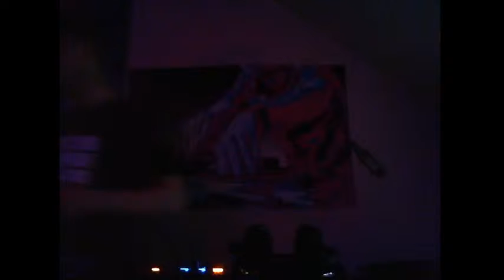Steffen Schneider b2b Erik Tirsch - Techno MIx 01